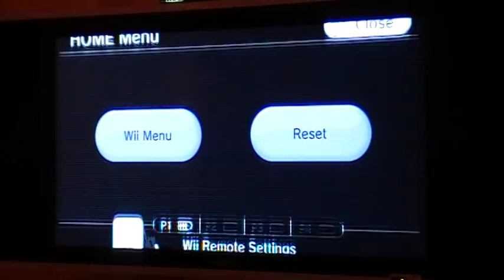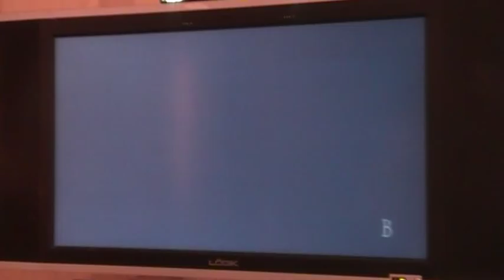Lets Play Bully: SE - Part 2 - HeadMaster Gaylord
Sorry for the lack of updates lately , and sorry about the lag, my next video was supposed to be the "PUNCH OUT!!" review, but i havent got the time to edit and save, so i will upload this instead.